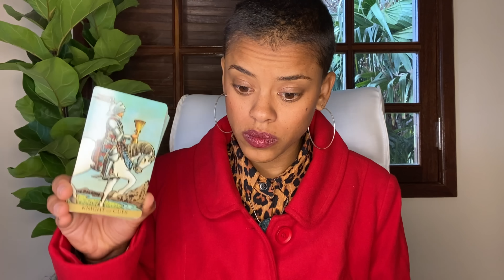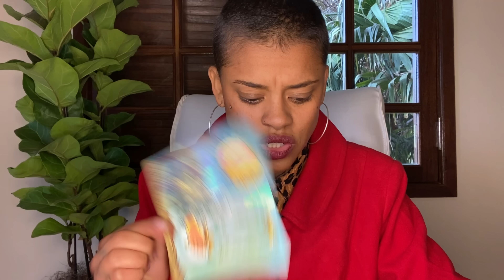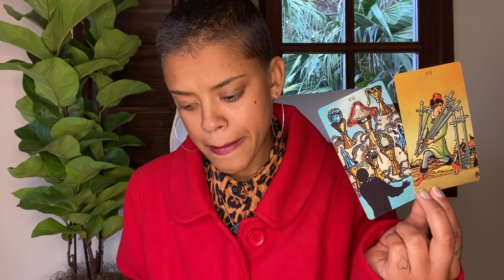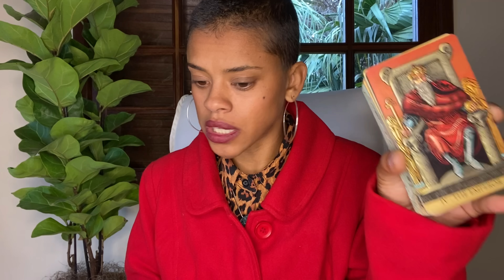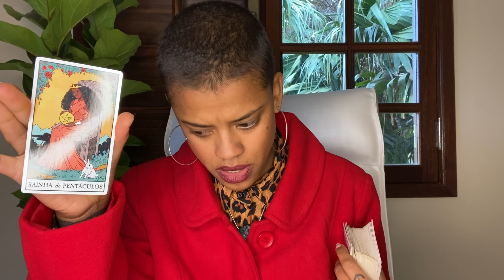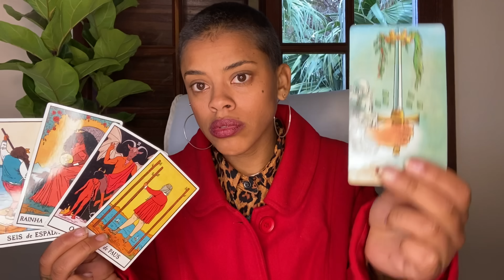♎️LIBRA✨ATENÇÃO! ALGUÉM/ALGO TENTA TE ANCORAR NOVAMENTE! CORRA O MAIS RÁPIDO!!!🔥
💖CALENDÁRIO:

-Segunda: Câncer, peixes e escorpião.
-Terça: Gêmeos, libra e aquário
-Quarta: Touro, virgem e capricórnio
-Quinta: Áries, leão e sagitário